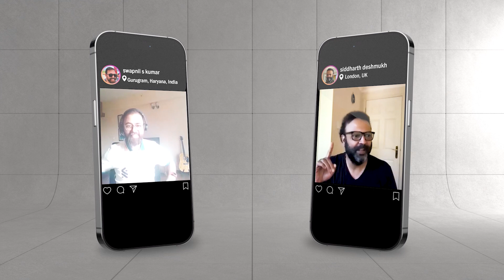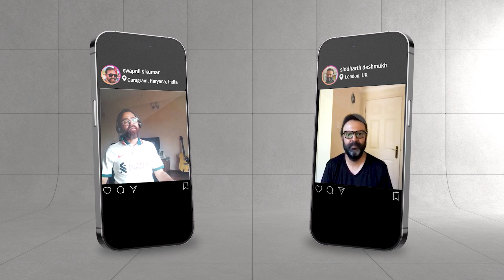TwoThings S2024 EP2 | Content vs. Context | Modern age of Marketing | MICA Ahmedabad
TwoThings EP2 | Content vs. Context and Modern age of Marketing

Are you making critical mistakes when it comes to marketing strategies? Don't worry, you're not alone! In this insightful video, marketing gurus Professors Siddharth and Swapnil delve into the hot topic of content versus context in the modern marketing age. Filled with enlightening discussions on plane jargon and decoding the 5w1h frameworks, this video will transform the way you approach your marketing efforts. Get ready to uncover powerful strategies to take your campaigns to new heights. Don't miss out on this game-changing masterclass – your marketing success depends on it!